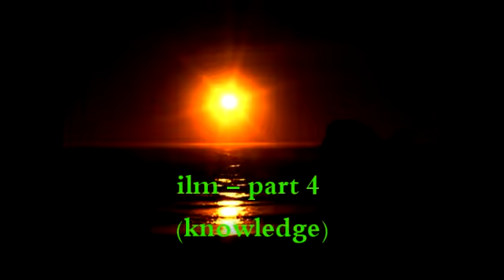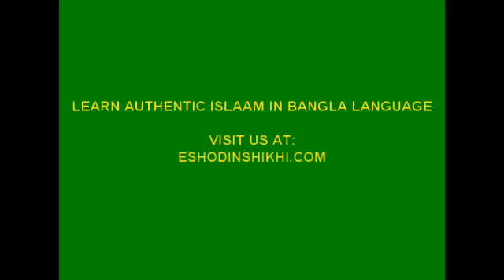ilm (knowledge), part 4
This lecture was given by Shaykh Hammad Billaah (حفظه الله). The subject matter is tremendous and a very beneficial lecture.  Shaykh Hammad  brings many benefits from the  books of the scholars, such as; Imam Uthaymin, Imam ‘Abdul-Barr, Imam Sufiyan Ath-Tawri, Imam Safi’, Imam zuhri, Imam Fudhayl bin 'Iyyadh  and others (رحمهم الله أجمعين ).  Shaykh has covered the following topics throughout the series of lectures. See below:

1. What is ilm? Or definition of ilm, levels of ilm, and kinds ilm.
2. Adab of  ilm, suroot of ilm, hakikat of Ilm, and  fazailat of ilm,
3. Who are the ulema? Source of knowledge?  Where to seek ilm from?
In part 4, Shaikh has discussed, what should a talibul ilm pay attention to or be mindful of, adab and characteristics of a talibul ilm. Also, actions and belief of talibul ilm related to aqeedah, akhlaq, ibadaat, muamalat.
Some of the questions were answered:
a) We have relationship with many Muslims who say they are Muslims but their aqeedah and manhaj are deviated. As a talibul, how should we deal with these people? Many of these people believe in Tawheed al Hakimiyyah. How should we deal with these people?

Our live broadcast weekly classes.